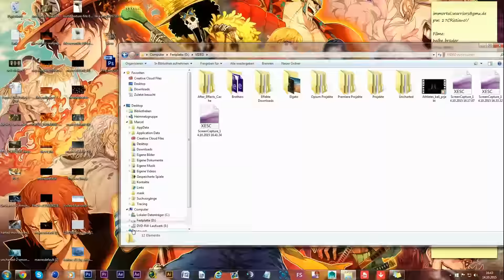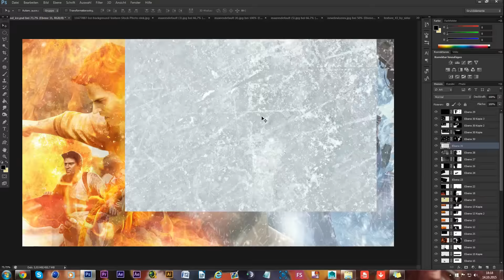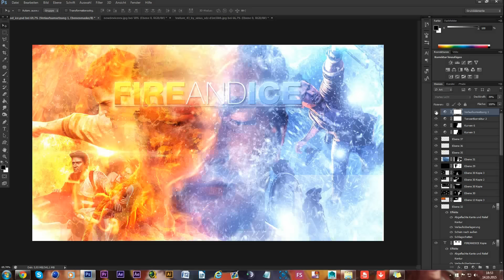Fire and Ice Uncharted Speedart [+ Free Wallpaper Download]